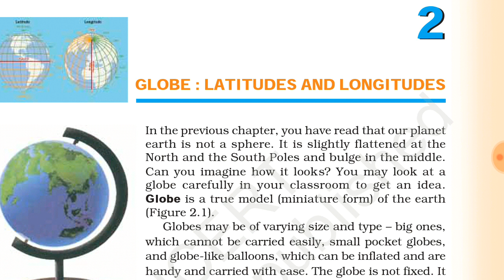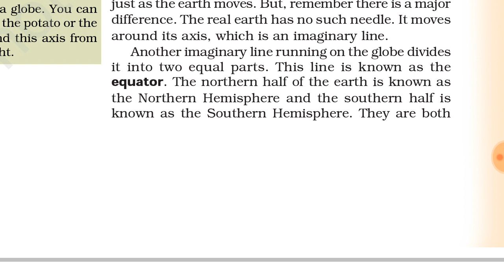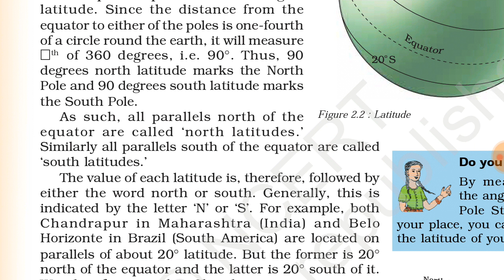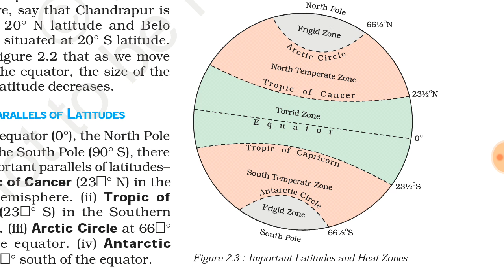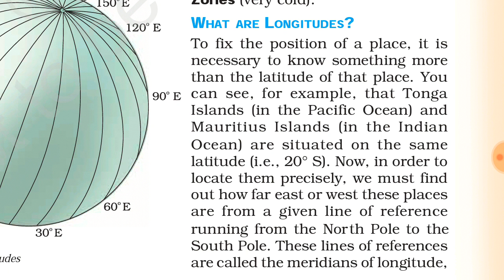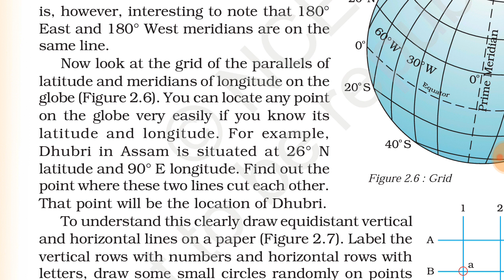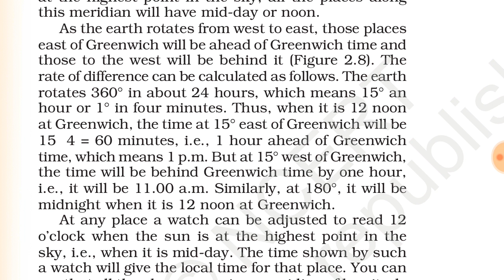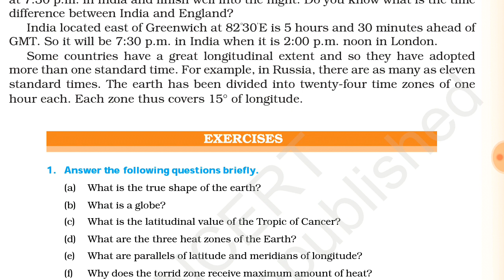Globe : Latitudes and Longitudes ncert class 6th geography हिंदी में